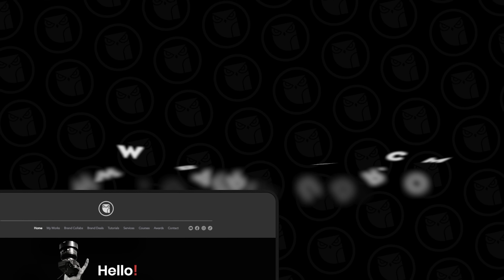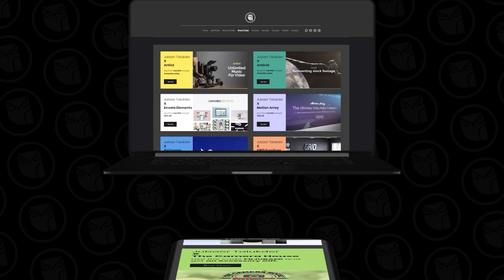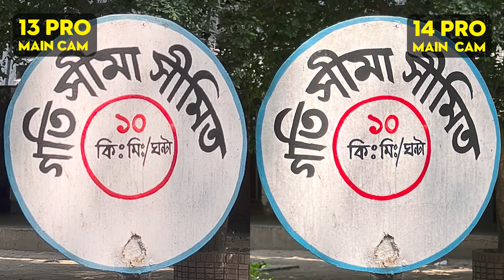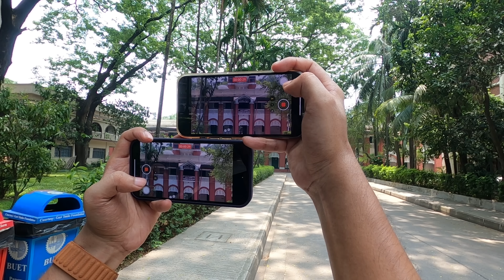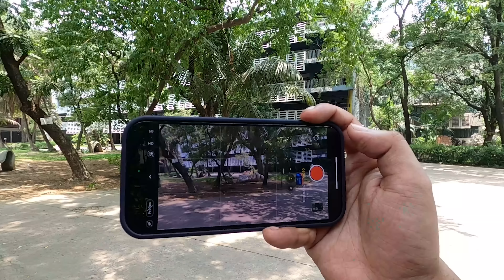iPhone 13 Pro vs 14 Pro | Which one to get for Camera?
See the camera comparison of iPhone 13 Pro vs iPhone 14 Pro. I have tested the different aspect of the camera performance of the two devices.

Click on the timestamp to jump directly there:
00:00 Intro
01:14 Camera Specs
01:59 Photography
03:29 Video Resolution
04:00 Stabilization
04:59 Low light
05:19 Slow motion
05:35 Timelapse